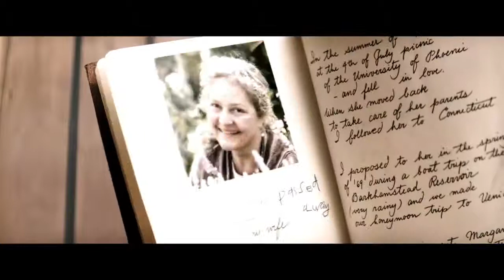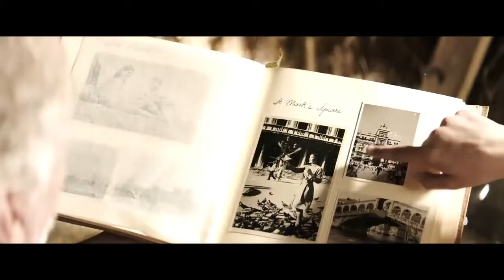Un Viaggio Indimenticabile Trailer Ufficiale Italiano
“UN VIAGGIO INDIMENTICABILE”. di genere commedia, drammatico del 2018, diretto da Til Schweiger, con Nick Nolte e Matt Dillon.Durata 139 minuti. Distribuito da Warner Bros. Pictures. Un Viaggio Indimenticabile, il film diretto da Til Schweiger, racconta la sotira di Amadeus (Nick Nolte), un uomo da poco rimasto vedovo la cui forte personalità, il fascino e il senso dell'umorismo non sono sufficienti a mascherare i devastanti sintomi dell'Alzheimer.
Non essendo più in grado di vivere da solo, Amadeus a malincuore si trasferisce dal figlio Nick (Matt Dillon) che vive con la moglie Sarah (Emily Mortimer), una coppia che ha a che fare con i propri problemi, e la loro vivace figlioletta di 10 anni, Tilda (Sophia Lane Nolte), alle porte di Londra. Lì, nonostante lo sconvolgimento e il caos che derivano dall’arrivo di Amadeus in un clima familiare già teso, tra il nonno e la nipotina si instaura un legame speciale. La pazienza e l'affetto di Tilda per Amadeus diventano il suo più forte legame con la vita e la persona che era.
Quando Amadeus esprime il profondo desiderio di rivisitare i luoghi dei suoi ricordi più belli, Tilda prende una decisione coraggiosa. Sfuggendo ai suoi genitori, lo accompagna in un imprevedibile viaggio a Venezia, che trasformerà non solo le loro vite, ma l'intera famiglia. Basato sul film "Honig im Kopf", scritto da Hilly Martinek e Til Schweiger, e diretto da Schweiger.